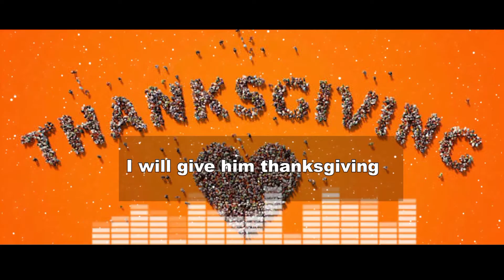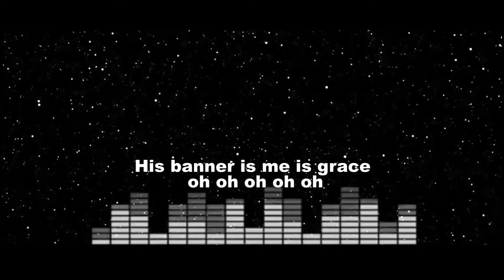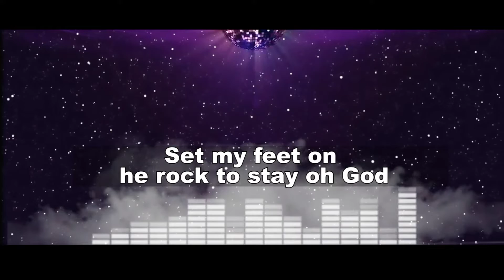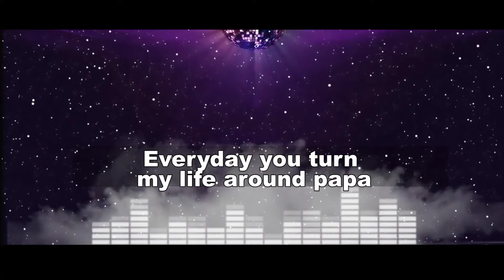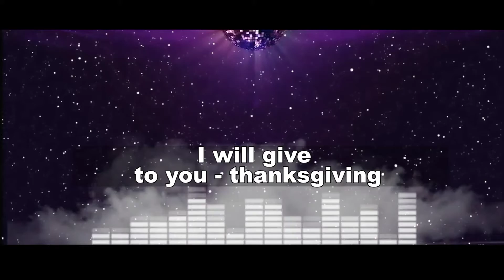ANDREW DANGWEL thanksgiving DA OFFICIAL AUDIO VIDEO